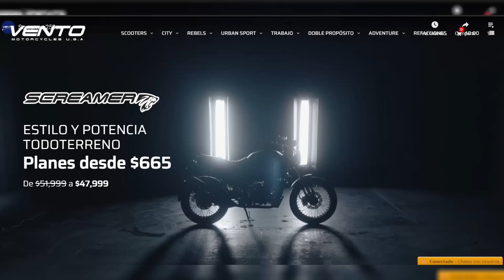Vento Thunderstar 250 Custom Review | ¿Una 250cc para empezar? | aLets Go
Amigos hoy les comparto la Review de la Vento Thunderstar 250 Custom de la mano del propietario de esta moto, espero les guste y les sirva.